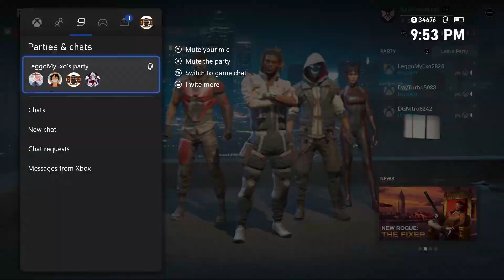The Giga Boyz Goof Company Rouge Company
The Giga boys unite. I left some of the of the stuff uncensored felt like it would be funnier that way.